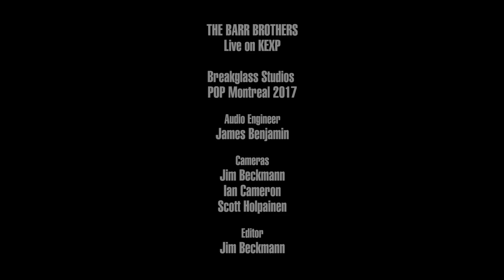The Barr Brothers - It Came To Me (Live on KEXP)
presents The Barr Brothers performing "It Came To Me" live at Breakglass Studios during POP Montreal 2017. Recorded September 16, 2017.

Audio Engineer: James Benjamin
Cameras: Jim Beckmann, Ian Cameron & Scott Holpainen
Editor: Jim Beckmann